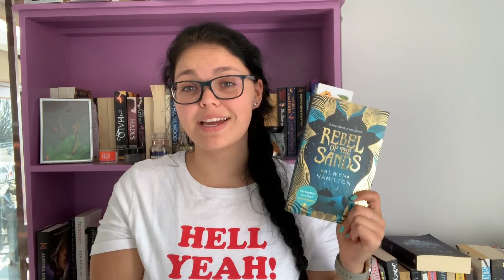reading plans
my reading plans for the week are officially here! I'm so excited because I am in such a great reading mood right now!

Be sure to let me know what you are planning this week!